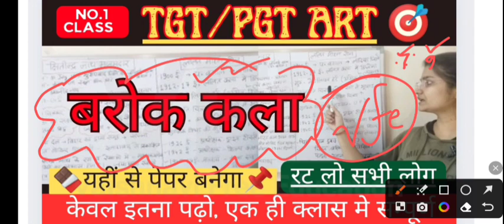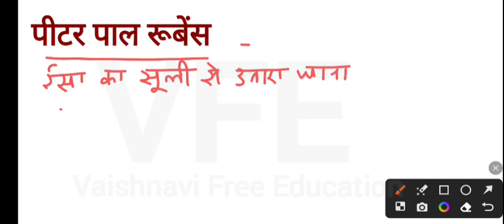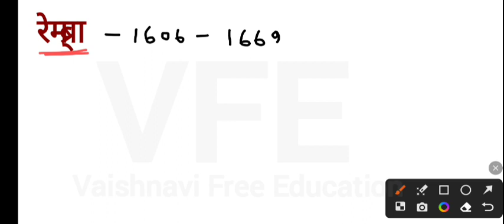बरोक कला/Barok Kala by vaishnavi mam#uptgt